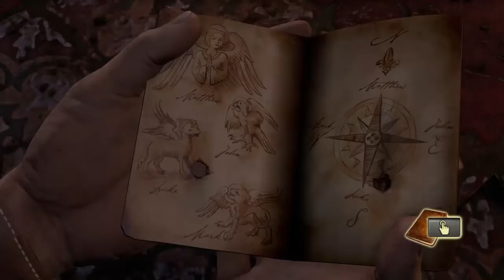Let's Play - Uncharted 1: El tesoro de Drake - (PS4) - #7 Sully esta vivo!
Muy buenas amigos, nuevo capitulo que se viene al canal  un capitulo que nos tocara  puzzles y plataformeo para variar a disfrutarlo, un saludo, paz!